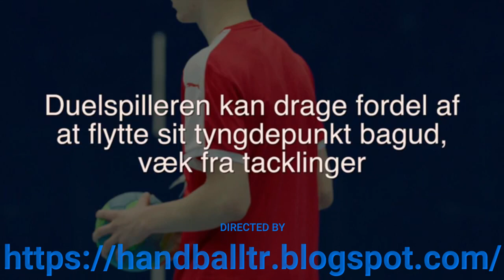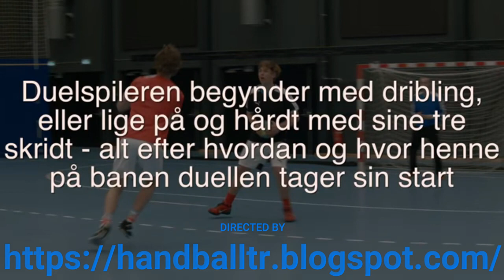Handball training -the age of 15 years part 3